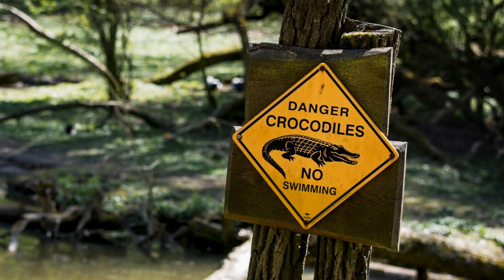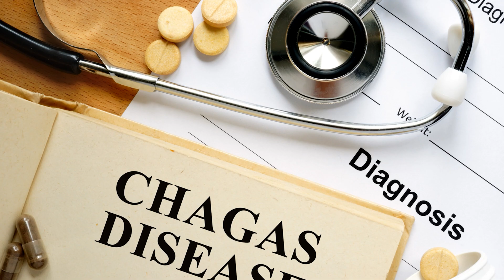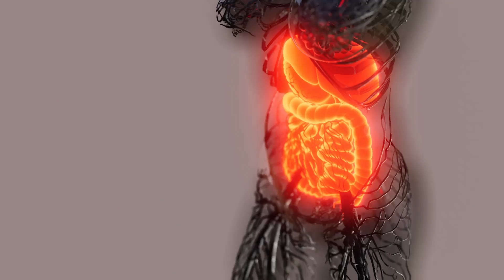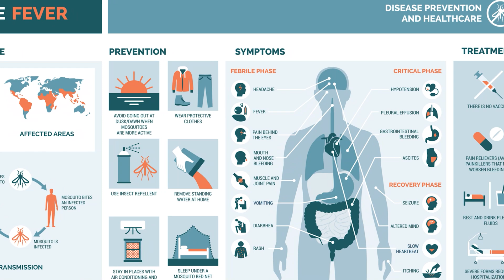10 Most DANGEROUS Animals to Humans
Think lions and sharks are the deadliest threats to humans? Think again. In this video, we count down the 10 most dangerous animals based on how many human lives they impact each year. From tiny insects to massive predators, you'll be surprised by who really tops the list.

Watch other videos here:
(Most DANGEROUS Places in Nature)
(10 Insane Facts About the Oceans That Will Blow Your Mind!)

Chapters:
0:00 - Intro
0:24 - Elephants
2:43 - Hippopotamuses
4:56 - Saltwater Crocodiles
7:11 - Scorpions
8:44 - Assassin Bugs
10:28 - Ascaris Roundworms
12:09 - Saw-scaled Viper
14:06 - Number 3
16:03 - Number 2
17:43 - Number 1